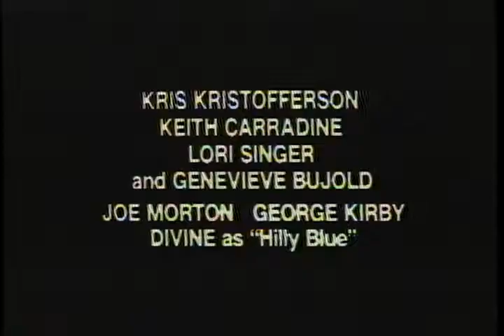Trouble In Mind Trailer 1985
Director: Alan Rudolph
Starring:  Divine, Genevieve Bujold, Keith Carradine, Kris Kristofferson, Lori Singer,

Official Content From Nelson Entertainment

A former cop just released from prison befriends a young couple new in town in this offbeat futuristic drama.